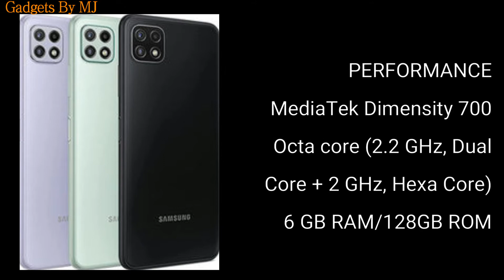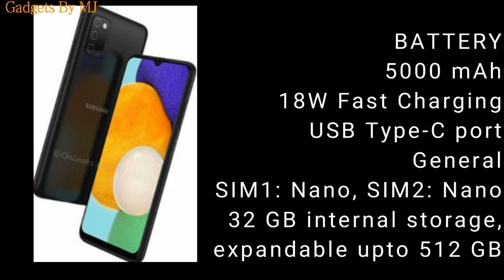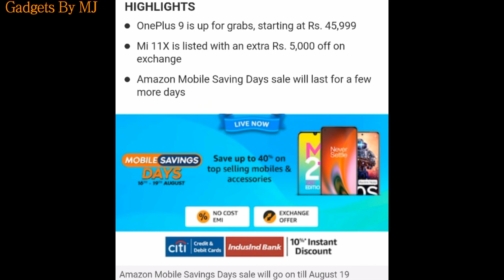Samsung A22 5G, A03s | Nothing earphone 1| Redmi 10 |Amazon sale day starting & more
Others Videos

Samsung new smartphone
Samsung new Mobile phone
Samsung galaxy New smartphone
Samsung galaxy New mobile phone
Samsung galaxy budget mobile phone
Samsung galaxy New phone in india
Redmi new smartphone redmi 10
Redmi new mobile phone redmi 10
Redmi budget smartphone
Redmi first look redmi 10
First look Samsung galaxy a22
First look samsung galaxy a03s
Nothing earphone
Nothing earbuds
Nothing 1st earphone
Nothing 1st earbuds
New earbuds
Letest earbuds in India
AMAZON SALE
FREE FIRE
BGMI
CALL OFF DUTY
PUBG

Main Apko Sbhi Information official Sites Ke through btata hu.

About gadgets by MJ: gadgets by MJ This is YouTube channel where you will find gadget and smartphones related video everyday in Hindi new video Is posted everyday